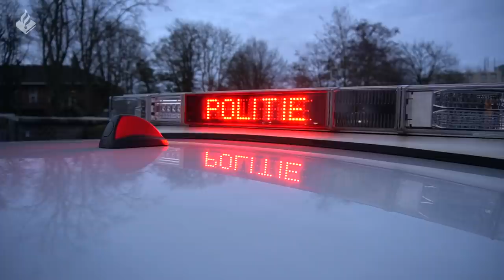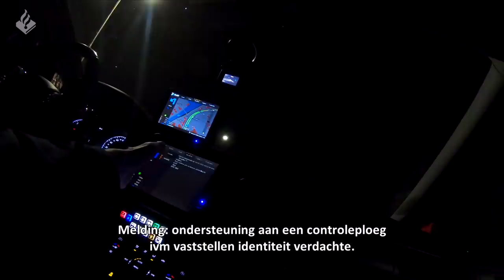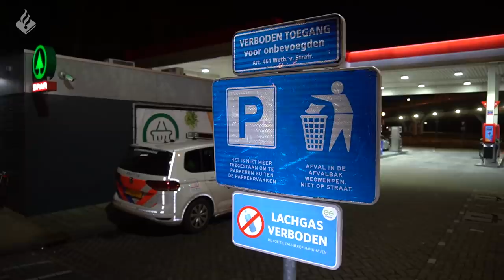Politie Utrecht - Jan-Willem & Michael - Avonddienst in Utrecht Zuid -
Welkom bij weer een nieuwe video, vandaag een dienst met Michael in Utrecht Zuid.

⇨ Post:
- Hoofdstraat 54
- 3972 LB Driebergen
- Afdeling communicatie

⇨ Materiaal:

- 2x Gopro 5
- 1x Gopro 7
- 1x Sony A6400
- 1x Panasonic HC-X1000

⇨ Montage:
- Edius
- Adobe Pro